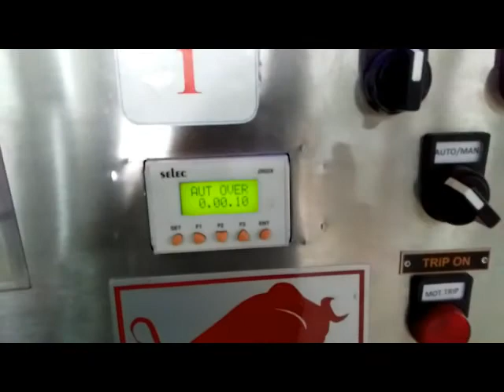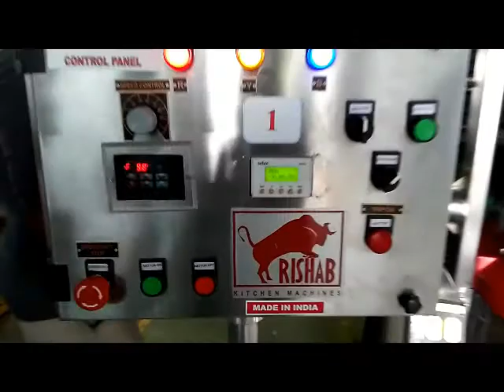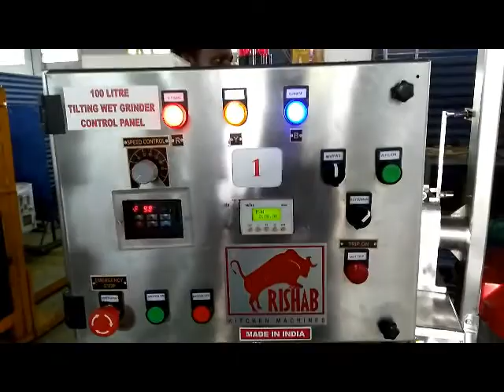100 Litre Demo Cum Working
100 Litre Tilting Wet Grinder
Manufactured and Marketed By
TRIDENT ENGNERRS, Coimbatore. In the Brand Name of RISHAB

Can Able to make 100 litre of Idly & Dosa Batter using 75 Kg of Soaked Rice in 1 Hour.
 For More Details : Trident Engineers, Saranampatti.